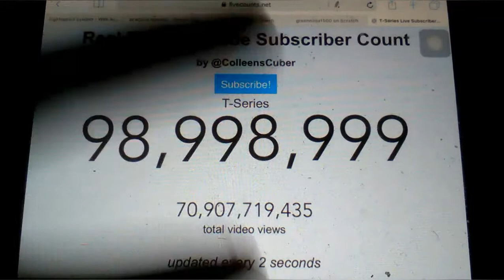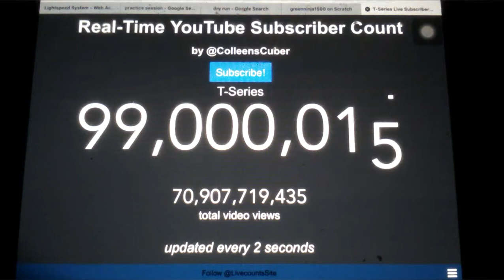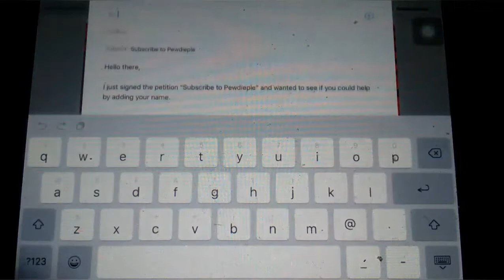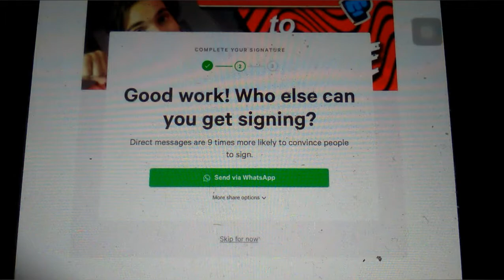T-Series hit 99 Million Subs (THE WAR IS ALMOST ENDED😞)